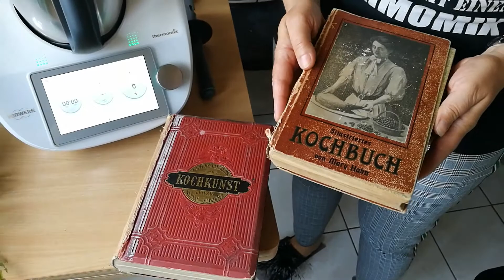Gemüsebrühe -Suppengrundstock selbstgemacht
Bei selbstgemachter Gemüsebrühe weiß man was drin ist, 75% frisches Gemüse , kein Zucker, keine Konservierungsstoffe und Geschmacksverstärker.
Sie ist ein Jahr haltbar, und mit Sicherheit auch ein schönes Geschenke aus der Küche.

800g Suppengemüse, Karotten, Sellerie, Lauch
1 Handvoll Maggikraut oder Petersilie. mit Hilfe des Spatels Stufe 10 zerkleinern
200 g Salz zugeben, nochmals 30 Sekunden Stufe 10

In saubere Gläser abfüllen und kühl aufbewahren. Für alles verwenden wo sonst Gemüsebrühpulver eingesetzt wird. Suppen, Soßen, Aufstriche. Mit der Zugabe von Salz bei den Rezepten vorsichtig sein da schon viel Salz im Suppengrundstock ist.